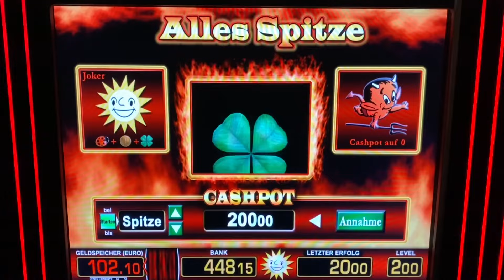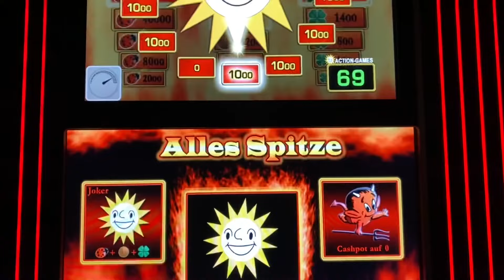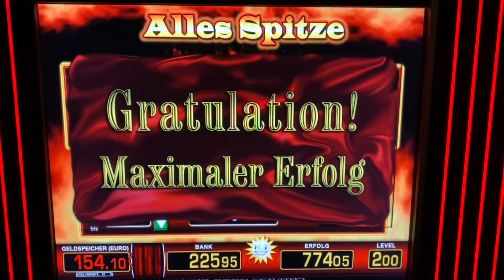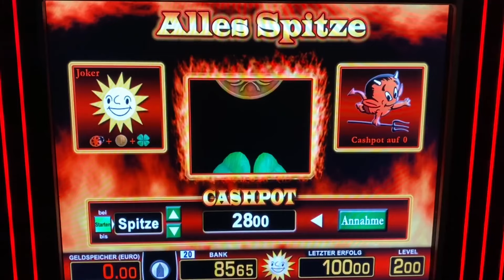ALLES SPITZE VOLLES RISIKO 2€ 😱 MEGA JACKPOT MERKUR MAGIE CASINO SPIELOTHEK SPIELHALLE Free Games